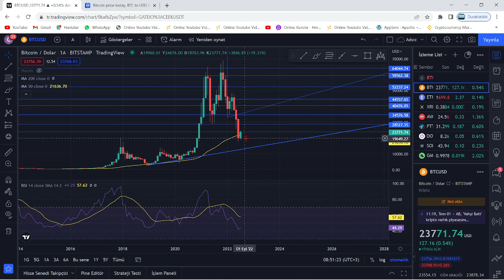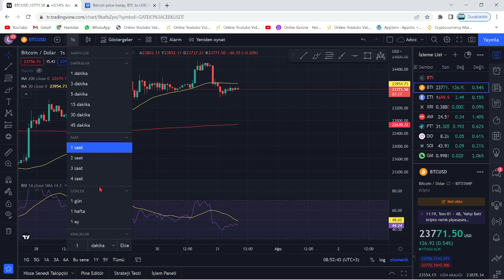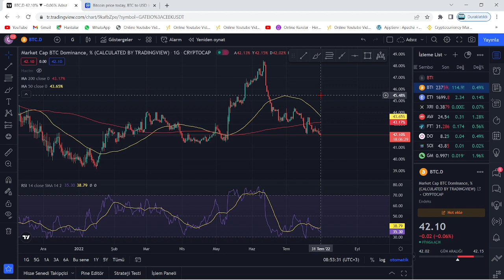BİTCOİN BUGÜN TARİHİ AN YAŞAYACAK🚀BTC HEM AYLIK HEM HAFTALIK KAPANIŞ🔥ALTCOİNLER NASIL FİYATLANACAK?🚀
Bu videomuzda Bitcoin'in analizini gerçekleştirdik. Kısa ve uzun vadede neler yapabileceğini değerlendirdik, herkese iyi seyirler. Bitcoin an itibariyle 39000 pozisyonlarında ve destek tutunmaya çalışıyor. Alt kanala atması ile 37 bin seviyelerine kadar düşebilir ve ardından 30k kadar takip eder. Bitcoin'in yükselen trendi an itibairyle çalıştı fakat gözler 12 nisan 15.30'da açıklanacak ABD enflasyon oranlarında. Enflasyonun yüksek açıklanması durumunda Btc ve piyasalarda sert bir düşüş gelebilir. Önümüzdeki günlerde açıklanacak bilançolar da kaderimizi belirleyecek. Bitcoin kahini olarak bilinen peter brandt'dan yeni bir tahmin geldi. Son gelişmelerle birlikte bitcoin tarafında ciddi bir düşüş var ve fed faiz kararını açıkladı. Son gelişmelerle bitcoin'de haftalık kapanış geliyor. Bu videoda anlatılanlar yatırım tavsiyesi değildir.